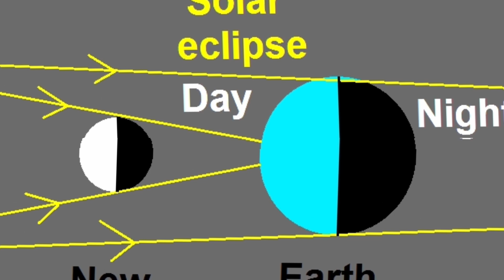ಚಂದ್ರಗ್ರಹಣ 2023 ಮೇ 5 ರಂದು | ಚಂದ್ರಗ್ರಹಣ ಸಮಯ |ಅದೃಷ್ಟ ರಾಶಿಗಳು | ಗರ್ಭಿಣಿ ಮಹಿಳೆ | lunar eclipse may 5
ಮೇ 5 ಚಂದ್ರ ಗ್ರಹಣ 2023 | ಕರ್ನಾಟಕದಲ್ಲಿ ಗ್ರಹಣದ ಸಮಯ | Chandra grahan 5 may 2023 Timing.

ಚಂದ್ರ ಗ್ರಹಣ 5 ಮೇ 2023 | 4 ರಾಶಿಗಳಿಗೆ ಅದೃಷ್ಟ | ಗ್ರಹಣದ ಸಮಯ | ಕರ್ನಾಟಕದ ಈ ಜಿಲ್ಲೆಗಳಲ್ಲಿ ಗ್ರಹಣ ಗೋಚರ.!

ಚಂದ್ರ ಗ್ರಹಣ 5 ಮೇ 2023 | ಅದೃಷ್ಟ ರಾಶಿಗಳು, ಗ್ರಹಣದ ಸಮಯ, ಗ್ರಹಣ ಗೋಚರಿಸುವ ಜಿಲ್ಲೆಗಳು | Chandra grahan.

chandra grahan in Karnataka.
Chandra grahan timing in Karnataka.
Chandra grahan complete information in Kannada.
surya grahan details in Kannada.
ಚಂದ್ರ ಗ್ರಹಣದ ಸಮಯ.
ಕರ್ನಾಟಕದಲ್ಲಿ ಚಂದ್ರ ಗ್ರಹಣ.
ಚಂದ್ರ ಗ್ರಹಣ ಗೋಚರಿಸುವ ಜಿಲ್ಲೆಗಳು.
ಚಂದ್ರ ಗ್ರಹಣದ ಸಂಪೂರ್ಣ ಮಾಹಿತಿ.
ಚಂದ್ರಗ್ರಹಣ 2023.
2023 ಚಂದ್ರ ಗ್ರಹಣ ಮೇ 5
ಚಂದ್ರ ಗ್ರಹಣದ ಗ್ರಹಣದ ಸಂಪೂರ್ಣ ಮಾಹಿತಿ ಕರ್ನಾಟಕದ ಸಮಯ.
ಗ್ರಹಣ ಕಾಲದ ನಿಯಮಗಳು.
ಚಂದ್ರ ಗ್ರಹಣ ಕನ್ನಡದಲ್ಲಿ ಸಂಪೂರ್ಣ ಮಾಹಿತಿ 2023.
Lunar eclipse.
lunar eclipse timing in Karnataka.
Karnataka lunar eclipse timing 2023 May 5
lunar eclipse in Karnataka 2023 may 5.
2023 lunar eclipse may5
lunar eclipse may 5 eclipse 2023.
lunar may5 Eclipse Karnataka details in Karnataka.